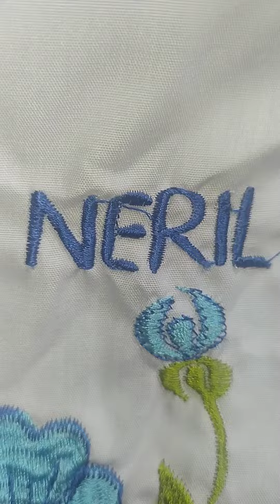Mukena Bordir Jember Buatan Adek Ipar | Relaxing Music | Miyagisama